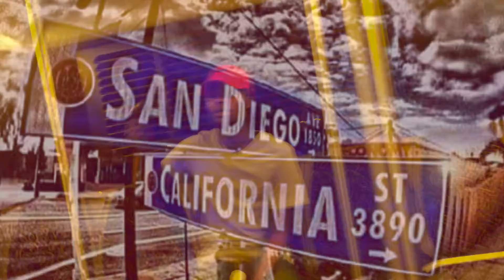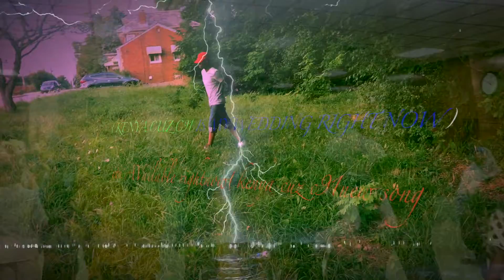KENYA CUZ C91) NEW SONGS_ MIM NAWEWE(WSHH Exclusive - Official Music Video)